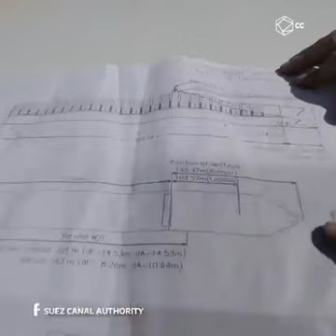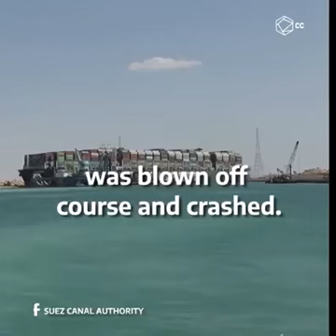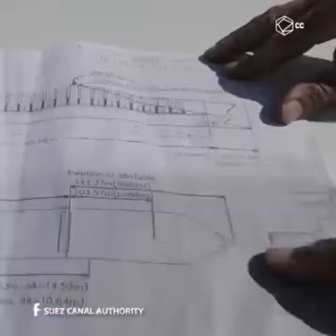Swiss canal blocked by world biggest container ship rescue operation in progress